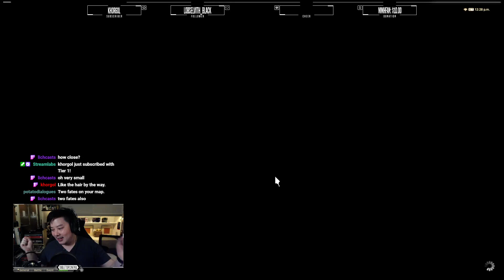A Filmmaker's First Playthrough of "Final Fantasy XIV: Endwalker" | Main Scenario Quest | Part 8.1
Yet shadowed by their triumph in the First, the Warrior of Light and Scions of the Seventh Dawn are home at last. An even greater calamity than refulgent oblivion has been building in their absence, however─a second advent of the Final Days. Should all despair, the myriad conflicts that now ravage the land cannot but foretoken an end to life in the Source.

Our tale─of a star, and of its souls─will see the Warrior of Light sail north to Sharlayan and east to Thavnair, forge a path to the heart of the Garlean Empire, and ascend to the heavens to set foot upon the very moon itself. FINAL FANTASY XIV's first grand saga approaches its highly anticipated conclusion!

00:00:00 Stream Intro
00:13:13 Zone 1 (Cont'd)
01:49:38 Locked Out of MSQ (Roulette and FATEs)
02:27:32 Stream Paused (Twitch Went Offline)

Tabletop Cinema brings together the worlds of filmmaking, tabletop role-playing, and video games, producing a variety of content inspired by fantastical adventures.